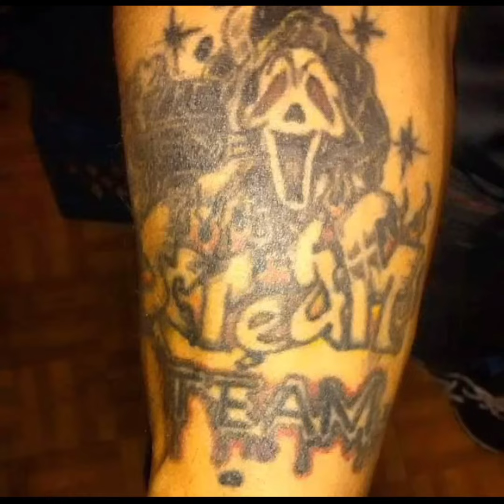death of the block party ( Ego's and clowns